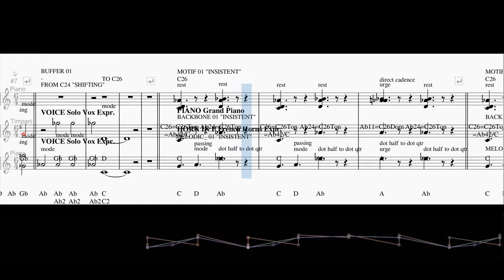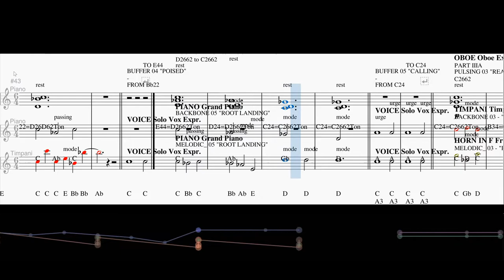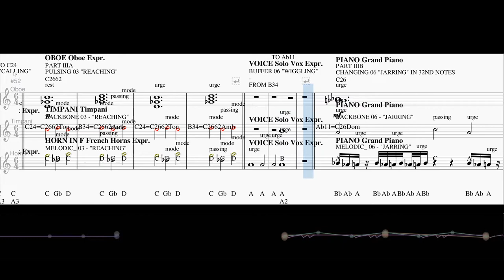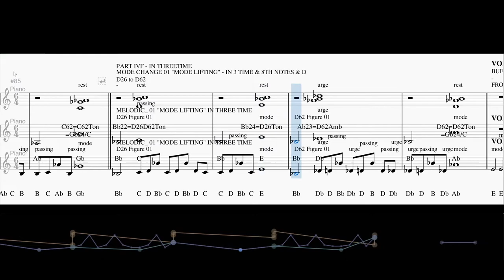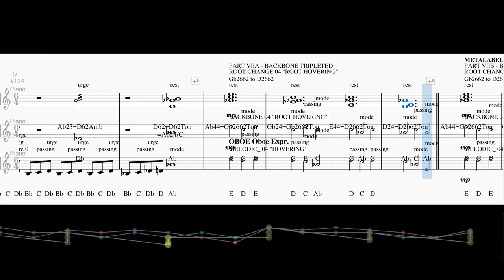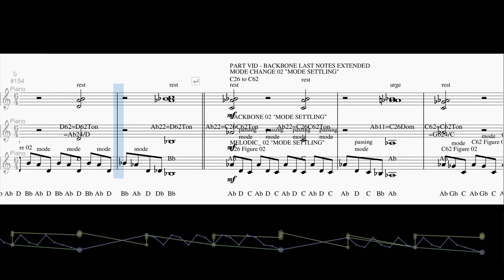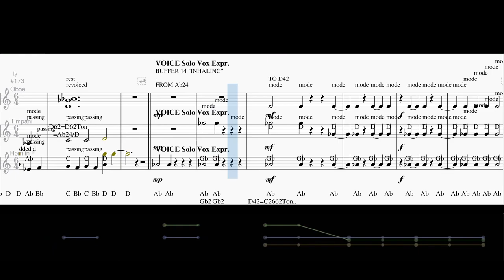2662 Pulse Story ANIMATION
2662 Pulse Story ANIMATION
from the Composing in C2662 Series

pulses and interludes, arcs bright and dark - watch the patterns